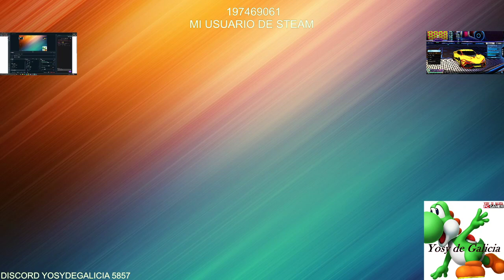Rocket league | Rocket labs / Nuevo mapa Galeon | 1/2021